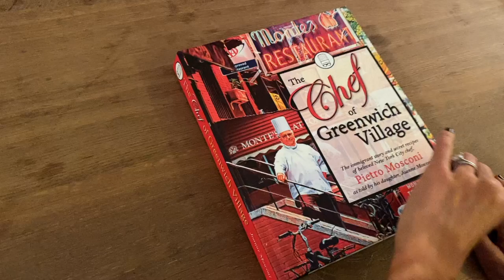AN IMMIGRANT'S DREAM: Intro to Chapter 5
This special cookbook, written by the chef’s daughter, Joanne Mosconi, tells a magical story of a little boy who immigrated to the U.S, followed the rules, sacrificed so much and worked tirelessly for 50+ years to become a truly beloved, award-winning chef.  Through his talent, passion, warmth and generosity, this boy transformed a small corner of New York City into a home for all.

When Chef Pietro suffered a heart attack, Joanne made a solemn promise to God, her father and herself- she would return to New York City from L.A. to write her father’s story and capture his famous recipes for all.  This required the formidable task of chasing the frenzied chef around his kitchen to capture his unwritten recipes.  Four years in the making, “The Chef of Greenwich Village” is a rich humorous and heart warming immigrant tale that celebrates the American Dream.  Chef Pietro’s secret and most prized recipes are woven into a wonderfully entertaining collection of stories to honor “old-school” values, faith, family, love and community.